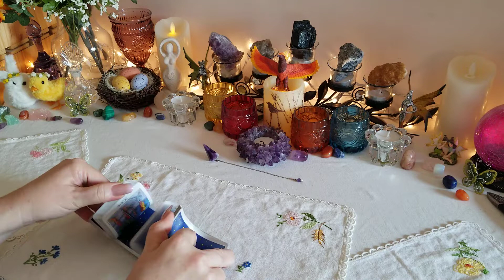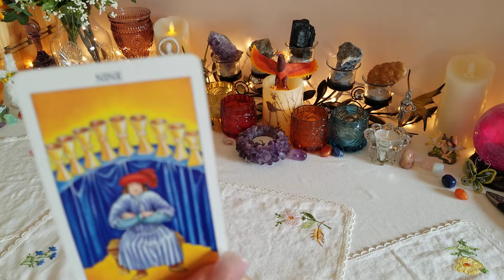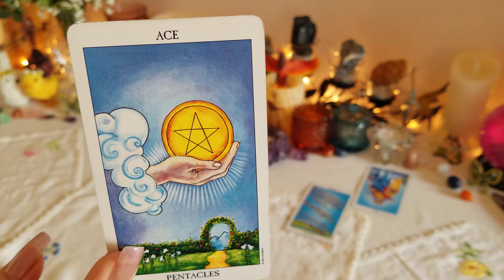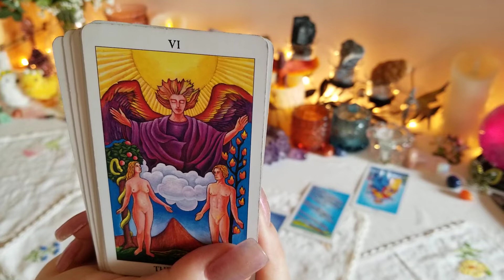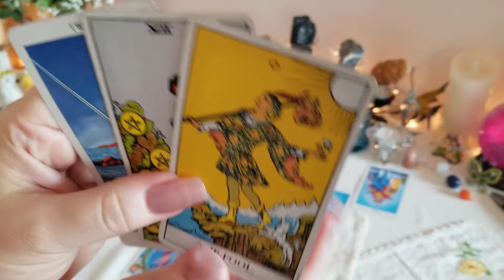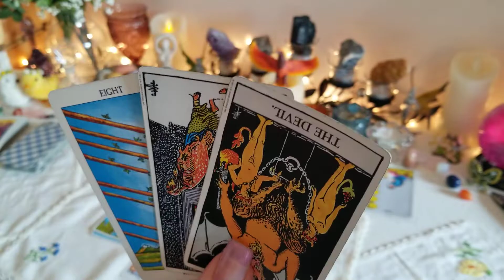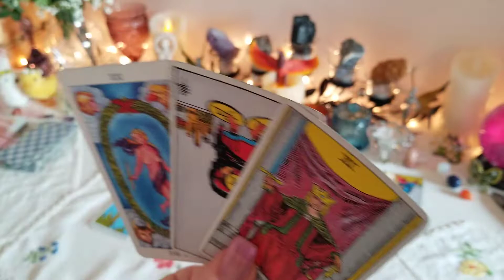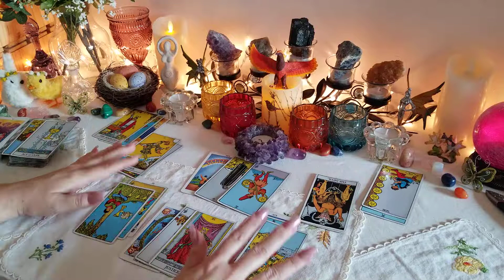PISCES ♓ "Big Energy Shift Coming! Bring On The Happy!"April 2020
General love tarot card reading for the zodiac collective of Pisces Sun, Moon, Rising and Venus for April 2020

Be sure to hit the 👍! I do a bonus reading for the sign with the most likes. Then, I will choose someone to win a free reading from the comment thread of the BONUS reading at the end of the month!